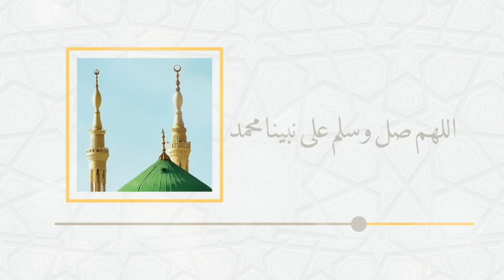اللهم صل وسلم على نبينا محمد || القارئ هيثم الدخين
رسول الله
محمد
نبينا